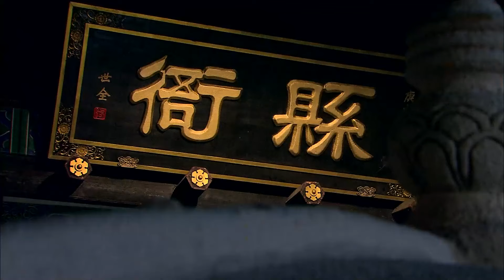【2024最新悬疑古装剧】刑狱司女仵作 18 | 清朝末年江南小镇富商惨死床榻 女仵作赵丽颖受命前往开棺验尸 随着案情水落石出更大的阴谋也在浮出水面...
🌸主演：赵丽颖、冯绍峰、陈晓、李易峰